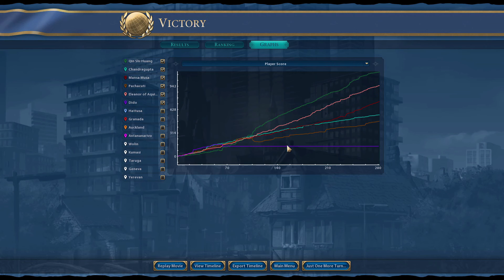CIV 6 HOW CHINA CONQUERED THE WORLD!!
In this video of civilization 6 new frontier pass we consolidate our conquests as China and try to become the first civilization to win a science victory

Only 5 civilizations remain with the Incans massively crippled the Chinese dynasty prepare to launch into space in the new frontier pass dlc

Let me know what civilization you want to see me play in civ 6 new frontier pass dlc after china!!